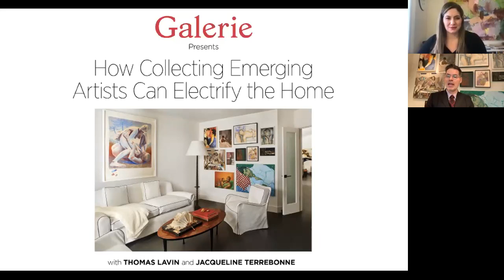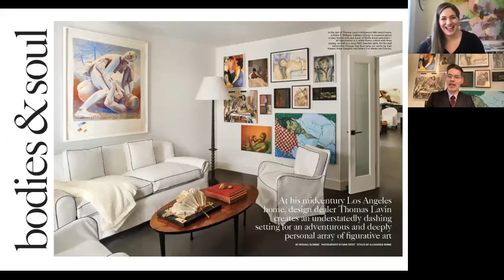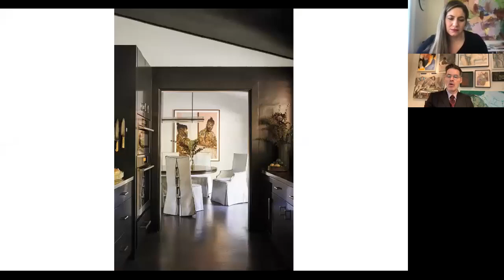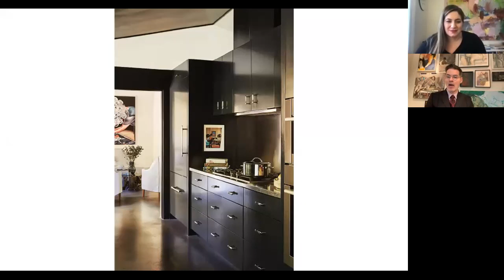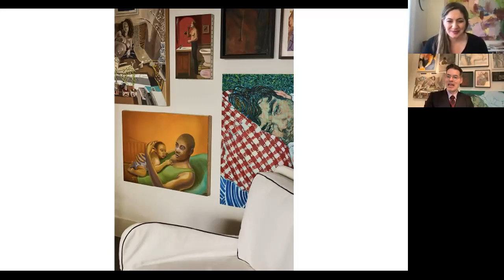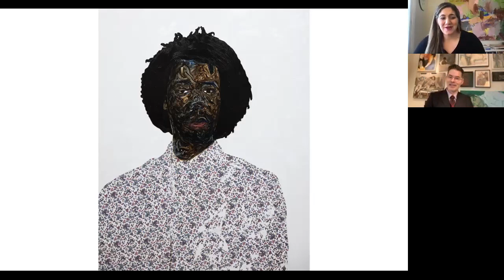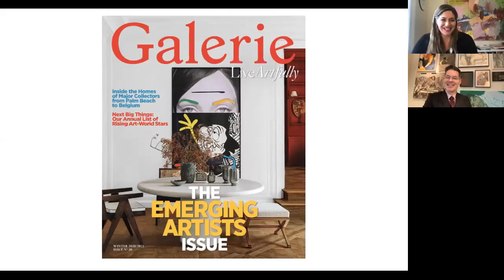How Collecting Emerging Artist Can Electrify the Home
In the winter issue of Galerie, design dealer Thomas Lavin opens up his Hollywood Hills home and his incredible collection of new art-world talents. He and Galerie's editor in chief, Jacqueline Terrebone, will discuss the secrets behind how he finds new talent and uses art to enliven interiors.